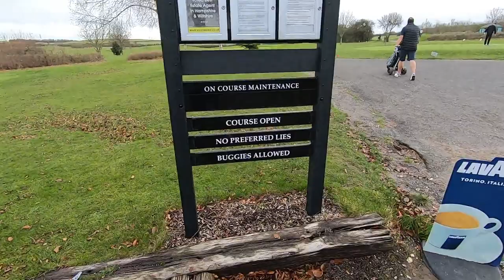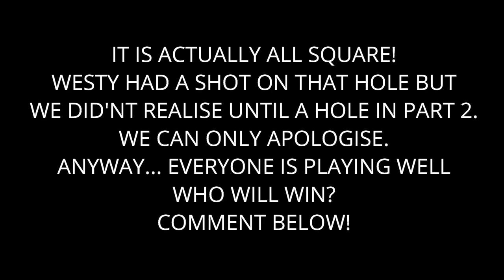The Hampshire Golf Club, Course Vlog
The Hampshire Golf Club. One of the best, draining courses around. decided to play here after a recommendation that it was such a good winter course and it didn't disapoint. A good cheap, track to play. excellent